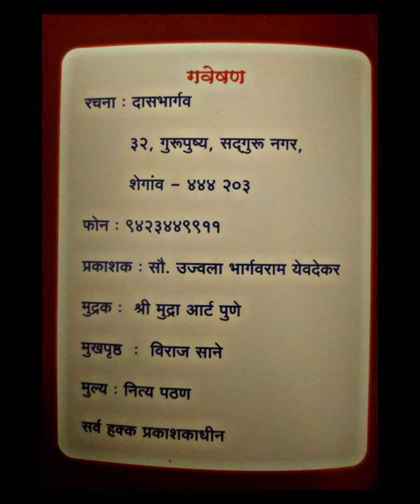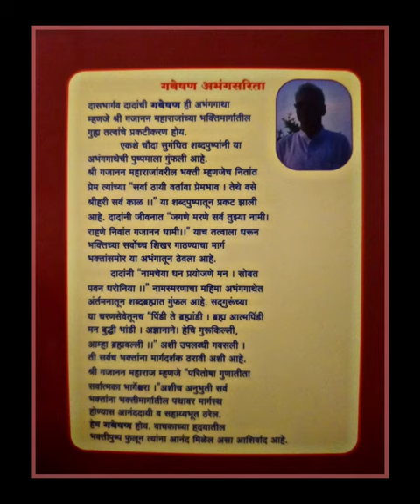"गवेषण " श्री संतकवी दासभार्गव महाराज लिखित अभंग संग्रह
रचना - श्री दासभार्गव महाराज , शेगांव
वाचक स्वर - सौ शीतल पाटील,पुणे

जय गजानन श्री गजानन 🙏

devotional songs
Dasbhargav Maharaj Shegaon